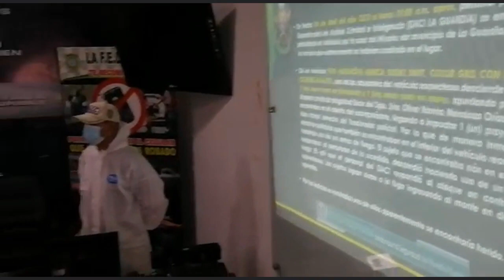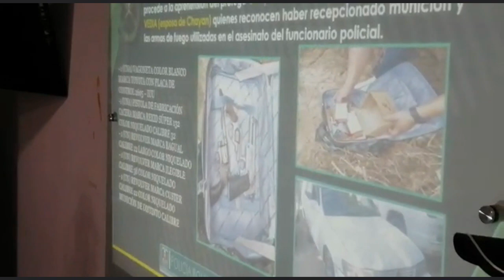Cinco hombres y dos mujeres son los implicados en el asesinato del policía Oliver Mendoza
Ovidio R.P. fue presentado cerca de las 09:30 de este miércoles ante la opinión pública. Este sujeto es considerado por la Policía como el principal sospechoso de la muerte del sargento Oliver Mendoza en un hecho ocurrido en el municipio de La Guardia. /Unitel
Video: Regis Montero - El Día